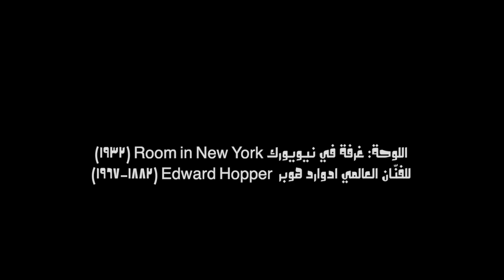قاعد قصادي | سوق الجمعة Souq El-Jum3a | 2a3ed 'Usadi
قاعد قصادي و بيننا جبال
فكيف أقول ما لا يُقال
من يجرؤ على وصل المحال
اغرق في شبر و شبرك اميال

“زي ما يحلالك زي هواك”
و لا مية انا توب عن حبك انا
و لا توب عن حبك انا…

 يصادف الثاني من تموز يوليو الذكرى السنوية لميلاد الشيخ إمام عيسى ١٩١٨-١٩٩٥، الذي فارقنا منذ ما يزيد عن ربع قرن لتبقى أغانيه حيّة ترزق بيننا. فلاشك أن الشيخ أمام والدويتو العظيم الذي صنعه مع الشاعر أحمد فؤاد نجم قد كان لهما الأثر الكبير على الكثير من الفنانين العرب عبر الأجيال. فنحن مدينون لأغانيهم الملتزمة بكلماتها وألحانها السهلة الممتنعة، الفريدة التي لن تتكرر، ولمشروعهما الغنائي الذي رفض محاباة السلطة ورموزها من سياسيين وفنّانين، فانحاز للناس ليدفع الثنائي ثمن خيارهما هذا حبساً وملاحقة. نحن مدينون لواقعيّتهم بفتح نوافذ نرى من خلالها عالمنا العربي، نجسّ نبضه ونعرف هواجسه التي لا تزال حقيقية بعد توالي الأجيال.

ولكن بعيداً عن السياسي في أرث الشيخ إمام، في أغنيتنا الجديدة (قاعد قصادي) يكتب بهلول كلمات قليلة تبدأ بالقول "قاعد قصادي وبيننا جبال… كيف أقول ما لا يُقال" و يلحّنها بروح تحاول أن تشبه روح الشيخ إمام، في محاولة لمغازلة أغنية الحب الوحيدة التي نكاد نعرفها له وهي (أنا اتوب عن حبك)، مقتبساً شذرات من كلماتها مثل "زي ما يحلالك زي هواك" لعمل أغنية حب جديدة، حب صامت لشريك آثر الانسحاب والبعد عن الوجود والتفاعل. أو قد تكاد تكون أغنية حب تغازل الشيخ إمام نفسه، الذي يجلس "قصادنا" ولكن بيننا الجبال، جبال الزمن والموت، وجبال "العيار الثقيل" التي تفصل بين مشروعنا المتواضع وإرثه العظيم.

فيديو الأغنية بسيط أيضاً، وهو ليركس فيديو، استعملنا فيه لوحة شهيرة للفنان العالمي الواقعي ادوارد هوبر ١٨٨٢-١٩٦٧ المشهور ببساطة لوحاته و محتواها العاطفي الطاغي. اخترنا لوحة (غرفة في نيويورك Room in New York) لتعكس جو الكلمات بما فيه من برود عاطفي من جهة وتوتر مشحون من جهة أخرى، ما يليق حقاً بجو مدن مثل نيويورك وبوسطن…!

كنّا قد سجّلنا هذه الأغنية أول مرة في تشرين الثاني نوفمبر ٢٠١٩ في شقّة سوحة في بوسطن، في نفس جلسة التسجيل التي أثمرت عن أغنيتنا الأولى (يا شعبي حبيبي) التي احتفت وقتها بالشاعر أحمد فؤاد نجم بقصيدة تنسب له. لاحقاً، قررنا أن نعيد تسجيل أغنية (قاعد قصادي) في صيف الكورونا ٢٠٢٠، هذه المرة في الاستديو، وتواصلنا مع عازف الأكورديون الشاب الموهوب نديم روحانا الذي سجّل مساهمته من بيروت، في اضافة ستعطي صوتا جديدا لأغاني سوق الجمعة لم تسمعوه من قبل.

انتظروا أغنية الحب هذه وأحبّوها بمقدار الحب الذي صنعها، فهي ككل أغانينا، صنعة الحب وحده لا غيره…

سوق الجمعة
٣٠ حزيران يونيو ٢٠٢١
(قاعد قصادي)
كلمات ولحن وفيديو: بهلول
غناء: سوحة، بمشاركة بهلول
أكورديون: نديم روحانا
ايقاع و باص: الأركِتِكْت
عود: بهلول

تسجيل وهندسة صوت: غسان صوالحي | دي بي يلمز برودكشن

اللوحة: غرفة في نيويورك، ١٩٣٢
للفنّان العالمي ادوارد هوبر  ١٨٨٢-١٩٦٧
Painting (Room in New York, 1932) by iconic realist painter Edward Hopper (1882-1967)

(سوق الجمعة على كافة المنصات)